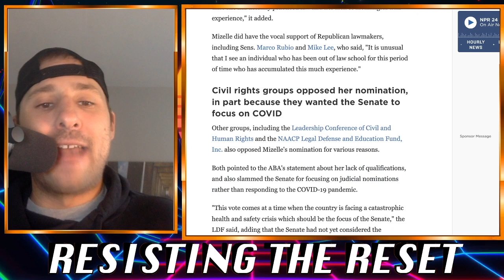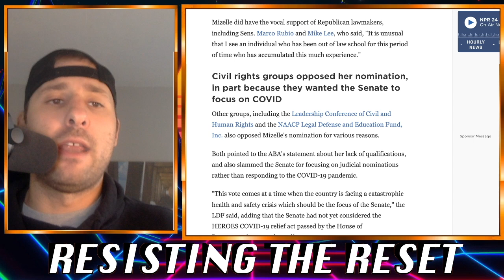Judge STRIKES DOWN Airline Mask Mandate, Countless Celebrate, Biden APPEALS DECISION In Response